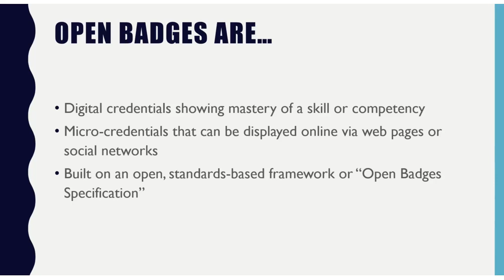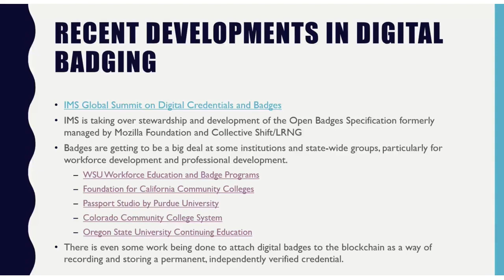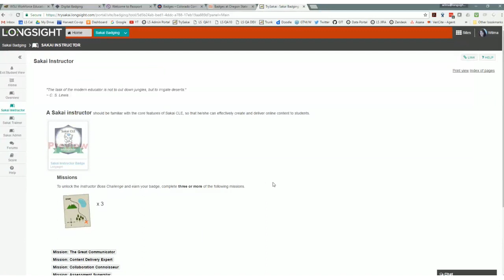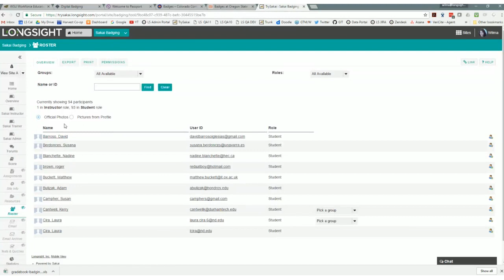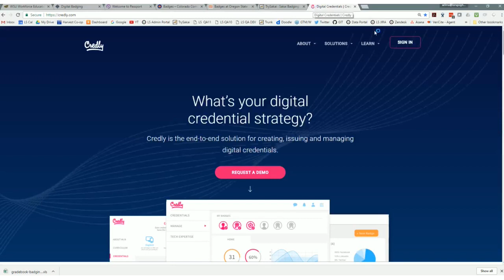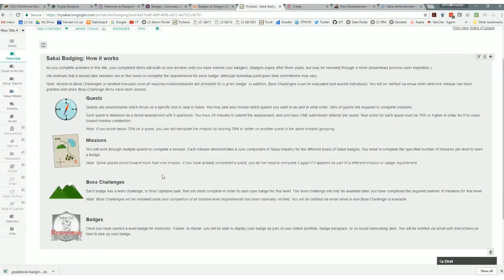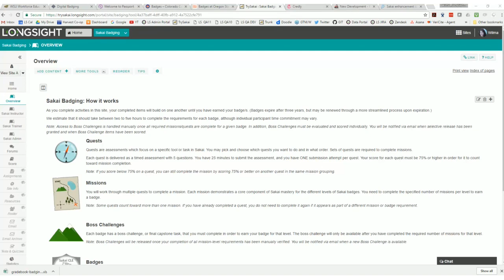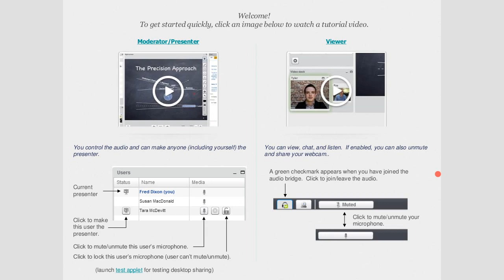Apereo T&L : Open Badges - 2017 April 05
Open Badges presentation at the Apereo Teaching and Learning meeting